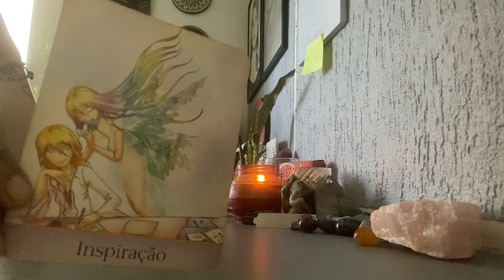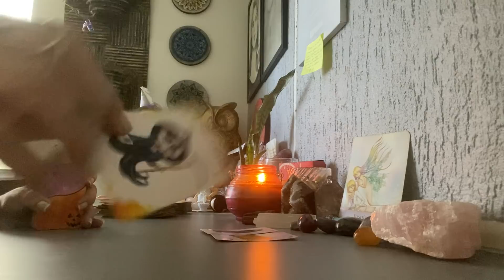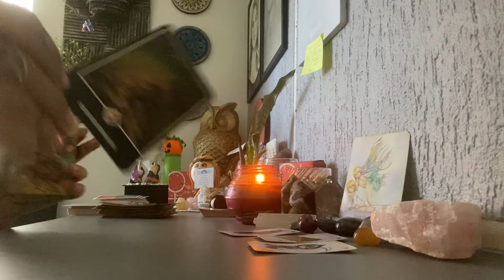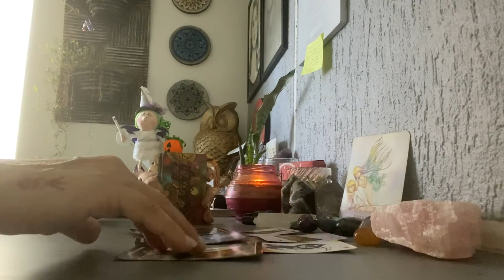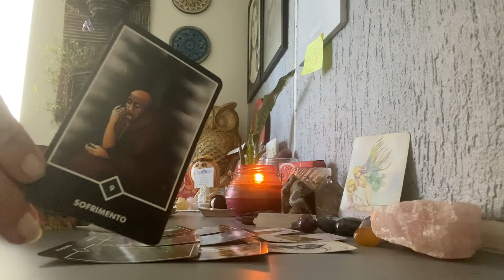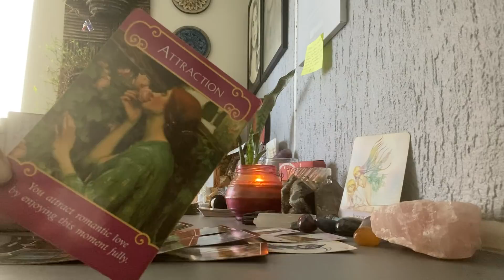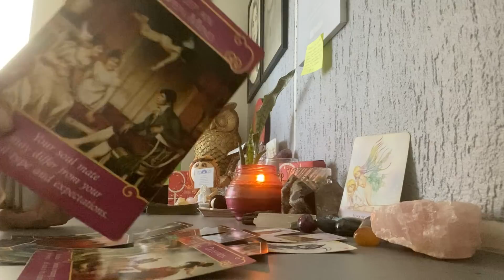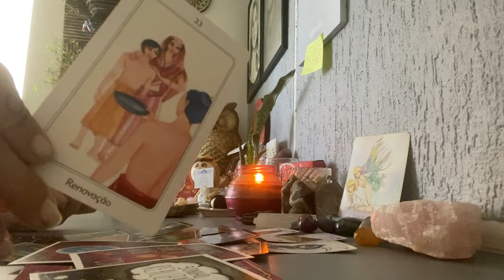AQUÁRIO Previsões Semanais 17 à 23.01.2021 | Cinthia Bernardes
Ebook Banhos e Rituais para 2021 com a Deusa Vênus

Previsão para todos os Signos com Tarot e Astrologia aqui no Horóscopo diário

Touro, Aquário, Espiritualidade, Horoscopo, Leao, Mediunidade, Leo, Mercúrio, Leão, Planetas